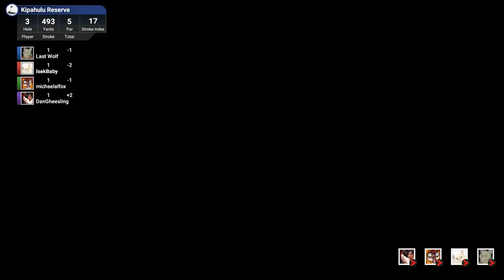Team Unity Hits The Links [Episode 4] (Twitch VOD)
Brendan did some maintenance so the boys and I went to the clubhouse.